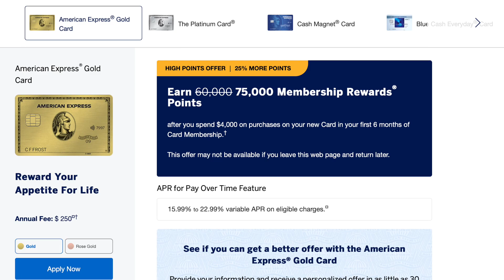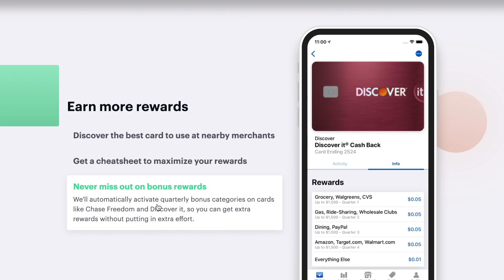Amex Trifecta Credit Card Setup | Is It Worth It? (My Plan for 2022)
In this video, I go over the Amex Trifecta credit card setup and whether the Amex Trifecta is worth it. This credit card setup from American Express consists of the Amex Platinum Card, the Amex Gold Card, and the Amex Blue Business Plus Card and each comes with many benefits! The Amex Trifecta includes some of the best credit cards of 2021 with benefits like annual credits, lounge access, hotel status, high Membership Rewards points earning categories, and much more! At the end, I explain how I am using the Amex Trifecta vs Chase Trifecta setup and whether or not it is worth it.

and use the CODE: “DBraun” to get 1 Month of MaxRewards Gold for Free!

The Amex Platinum and Amex Gold both have expensive annual fees, so those looking to apply must carefully consider all of the Amex Trifecta benefits before clicking submit on their American Express credit card application. The Blue Business Plus is also a business credit card, so there are certain qualifications required for this card too.

But overall, if you travel and get good value out of the Amex Trifecta combined credits, then it can definitely be worth it!

*These offers are subject to change. The current offers are listed as of the filming of this video.